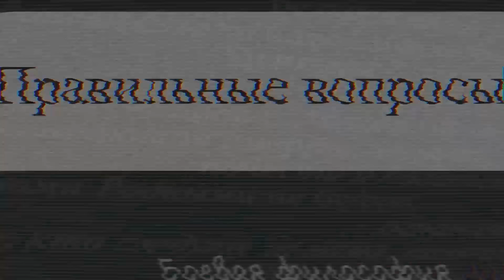(А. Мамиев) Оккультизм, Каббала. // Война на тонком плане.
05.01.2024 В знании сила. А страх самоуничтожает. Разбираемся, так ли страшен оккультизм, как нам его преподносит ортодоксальная наука и религия.
Алан Мамиев, общественный деятель.
Виктория Ахметова.